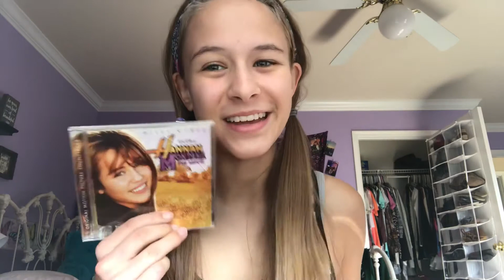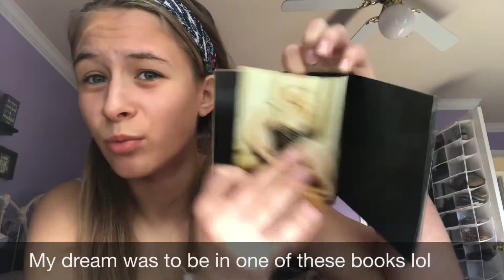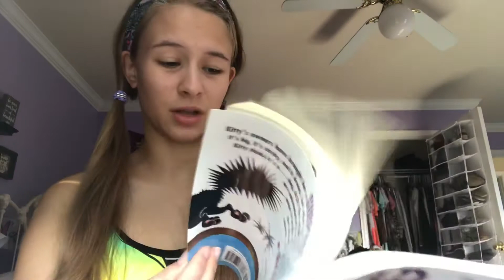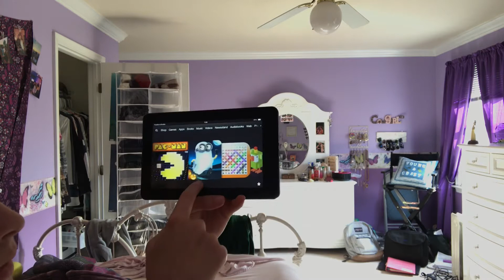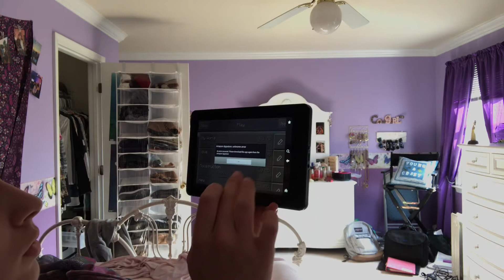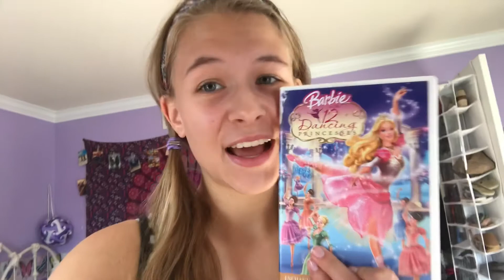A day in the life as a KID AGAIN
In this video I dress like a little kid and do activities I did when I was little. This includes playing with barbies, watching Barbie movies, playing on a kindle and DS, reading, listening to music, coloring and playing board games. I hope you enjoy and this brings you back to when you were a kid.